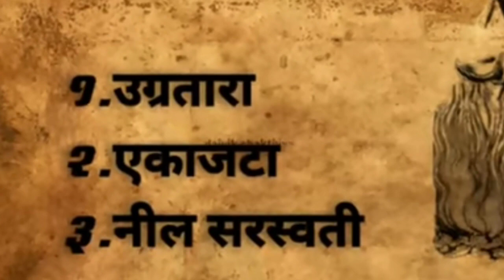मां तारा साधना, सबसे उग्र देवी, साधना का सच्चा अनुभव